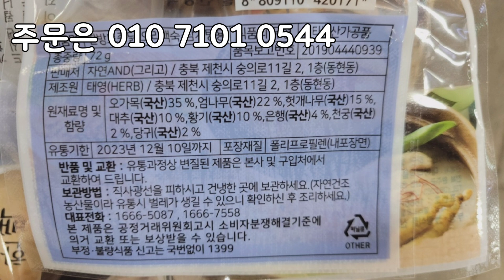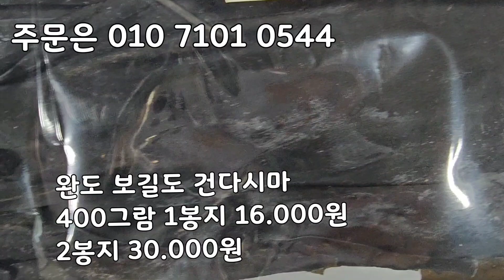7/12일 목포 먹갈치 엄청 싱싱합니다! 두띠먹갈치 한띠먹갈치 12미 먹갈치, 30미병어, 자랭이병어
병어 저장시기입니다!
지금은 제수용 병어 저장하셔야 합니다!
추석때사면 비쌉니다.
지금 제수용 병어 많은분들이 30미병어 저장
안강망배 30미병어, 자랭이병어 가져왔습니다 ~^^
횟감용 병어입니다!

싱싱하고 맛있습니다. 안강망배 목포 먹갈치입니다!
목포 먹갈치가 가장 부드럽고 맛있습니다!
새갈치가 나오는 시기입니다!
드셔보세요!
정말 부드럽고 맛있습니다!
이때 드시는 갈치는 정말 부드럽고 맛있습니다!
두띠먹갈치 가져왔습니다!한띠먹갈치
12미 목포 먹갈치 가져왔습니다!
정말 맛있습니다!  강추 목포 먹갈치입니다!

활판에 민어 나왔습니다!
민어 가져오겠습니다.
지금은 민어철입니다! 민어가 가장 맛있습니다!
초복전에 꼭 드셔보세요! 맛있습니다!
맛조개도 가져오겠습니다

안강망18척 6100상자
자망 3척 병어25 민어100
총21. 6300

✅️12미 갈치
6마리 155.000
12마리 300.000

✅️한띠먹갈치
10마리 105.000
20마리 200.000
40마리 390.000

✅️두띠먹갈치
12마리 85.000
반상자 160.000
한상자 310.000

✅️30미병어
5마리 80.000
10마리 155.000
15마리 220.000
30마리 430.000

✅️자랭이병어
1/8상자 35.000
1/4상자 60.000
반상자 110.000
한상자 210.000

✡[판매자 정보]
상호: 완도수산
대표자 성명: 이남진
주소: 전라남도 목포시 석현로 28, 청호시장 1층 94호(석현동)
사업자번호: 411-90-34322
통신판매 신고번호: 제 2018-전남목포-0288 호
식품소분판매업: 제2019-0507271호